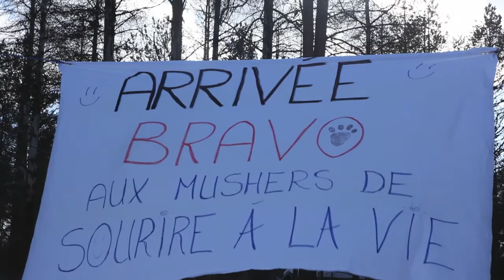Carnet de voyage Laponie 2017 by Sourire à la Vie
En Mars 2017, 12 enfants en rémission de cancers ont eu l'occasion de vivre une aventure inoubliable, parcourir 300km dans la nature sauvage en LAPONIE.